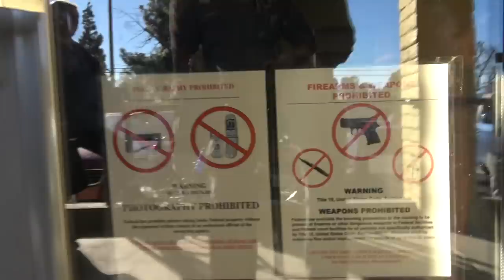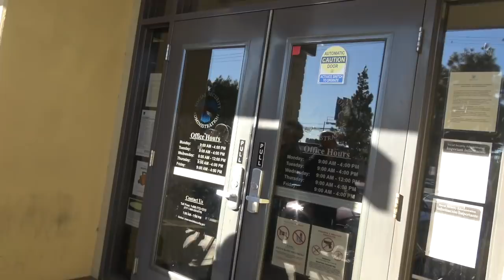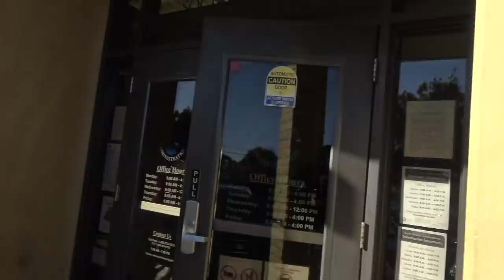Social Securities Enforcing People’s Feelings On Us Because They Scared Of Us-1st Amendment Audit